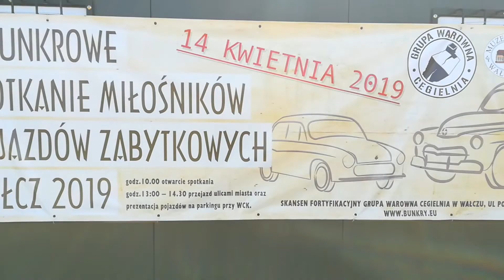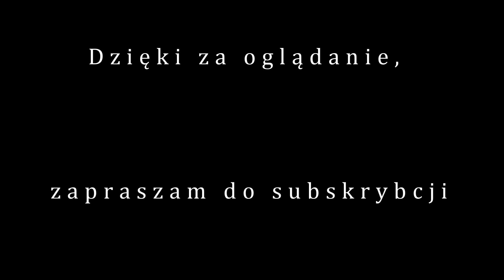Legendy PRL czyli V Bunkrowe spotkanie miłośników pojazdów zabytkowych Wałcz 2019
Dzisiaj mała odskocznia od garażu, w weekend wybrałem się na zlot klasyków w Wałczu - 14 kwiecień 2019